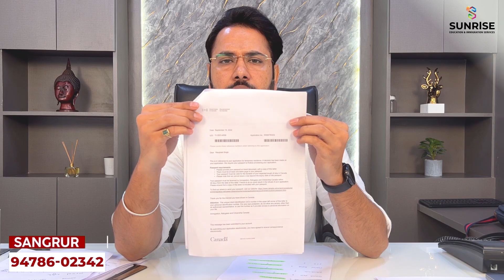Canada Study Visa Processing | Canada Student Visa | Gurpreet Wander | GEE Immigration | ICCRC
This video is for  Canada study visa applicants. Now Canada Embassy is focusing more on a student visa. the period of refusal has ended. we receiving a great response from canada High Commission. we received 14 visas in just two days. not only study visas but also we are getting good news about spouse open work permit. For any enquiry related to spouse visa and study permit, Visit GEE Immigration.

 "Your Dream Our Mission"